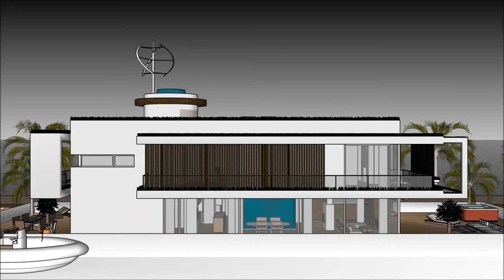Houseboat Perth in AUSTRALIA luxury houseboats in AUSTRALIA liveabroad Grand Design Living Modern Vi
The Houseboat Perth in AUSTRALIA luxury houseboats in AUSTRALIA liveabroad Grand Design Living Modern Vi is made to sustain quality of life:

or elsewhere.

The Houseboat Perth in AUSTRALIA luxury houseboats in AUSTRALIA liveabroad Grand Design Living Modern Vi includes an Extravagant Barge Design ready for the extravagant user to rent the barge Houseboat

The Houseboat Perth in AUSTRALIA luxury houseboats in AUSTRALIA liveabroad Grand Design Living Modern Vi has three level plans with basement underneath it, which consist all the facilities needed for the renter. The Houseboat Barge has a unique modern contemporary design with unique architectural features. It has its own lounge area with gorgeous view of the bay.